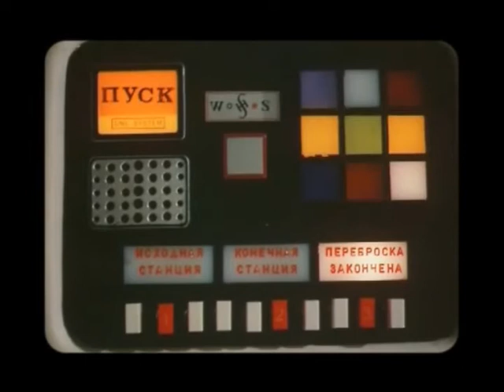Radiohead: Karma Police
This video was made with footage from russian 1985 sci-fi TV series "Gostya iz budushchego".